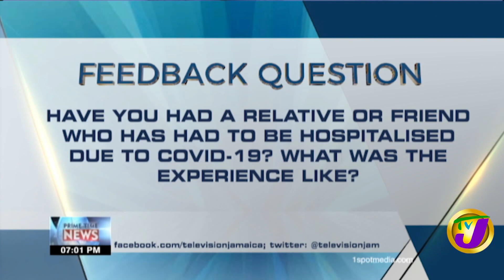Feedback Question | TVJ News